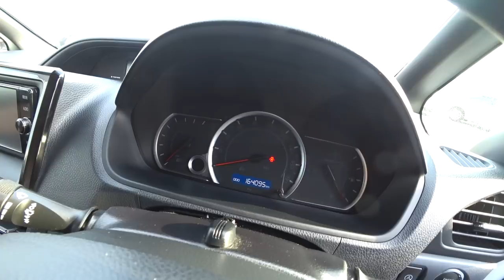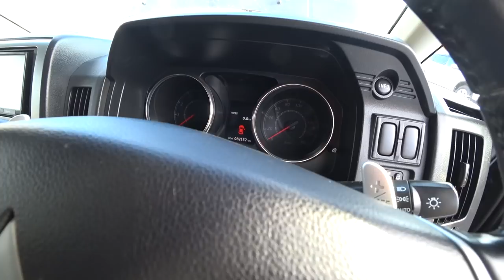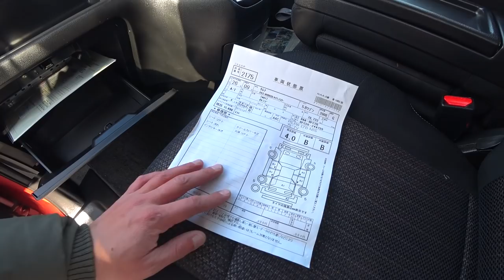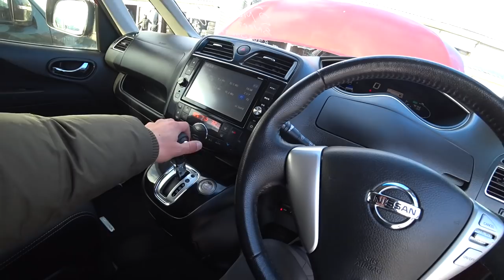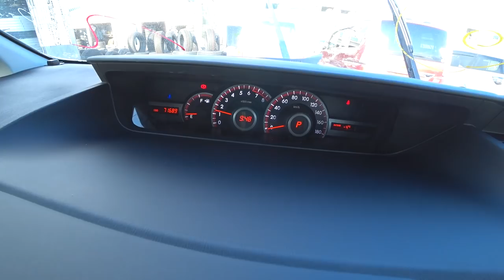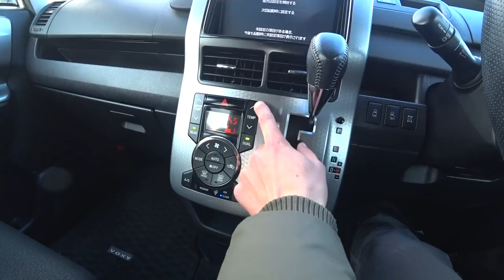АВТОРЫНОК ЗЕЛЕНЫЙ УГОЛ ВСЕ МИКРОАВТОБУСЫ СМОТРЕТЬ ВСЕМ АВТОПОДБОР 25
АВТОРЫНОК ЗЕЛЕНЫЙ УГОЛ ВСЕ МИКРОАВТОБУСЫ СМОТРЕТЬ ВСЕМ
ВСЕМ ПРИВЕТ, СЕГОДНЯ КАК И ОБЕЩАЛИ, ПОКАЗЫВАЕМ МИКРОАВТОБУСЫ
АВТОРЫНОК ЗЕЛЕНЫЙ УГОЛ ДЕКАБРЬ ЦЕНЫ ВСЕ АВТО

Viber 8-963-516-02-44